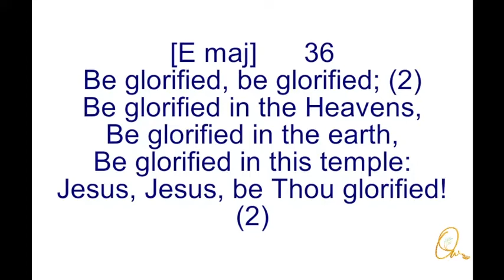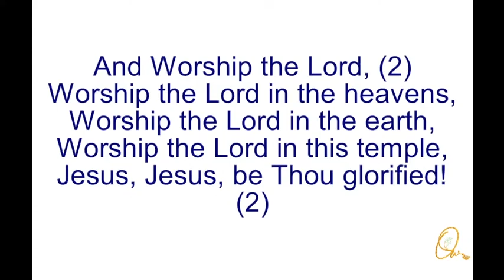Be glorified, be glorified - Song 36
Be glorified, be glorified; (2)
Be glorified in the Heavens,
Be glorified in the earth,
Be glorified in this temple:
Jesus, Jesus, be Thou glorified!

And worship the Lord,
Worship the Lord (2)
Worship the Lord in the heavens,
Worship the Lord in the earth,
Worship the Lord in this temple,